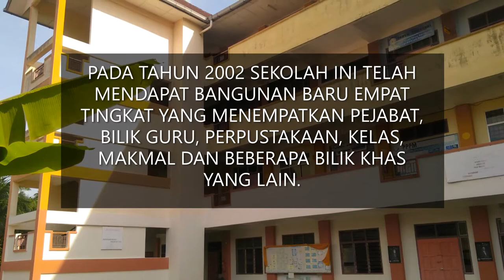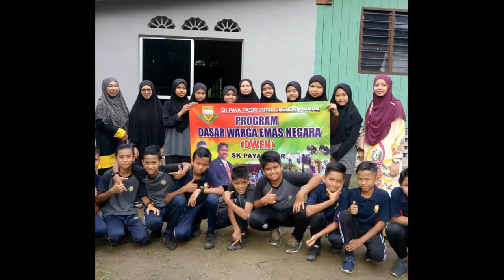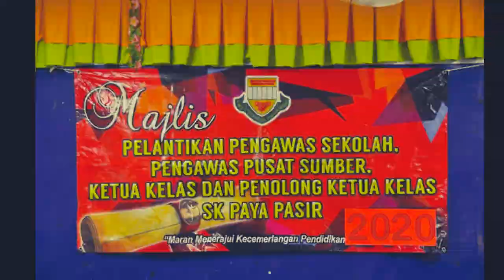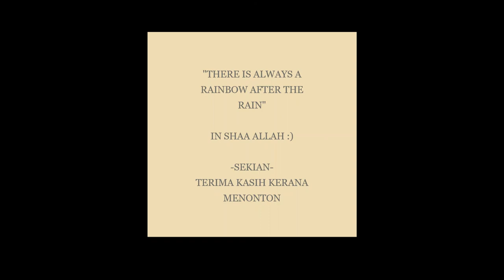SK PAYA PASIR, CHENOR (MESRA 2020 )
Official video for MESRA 2020 .